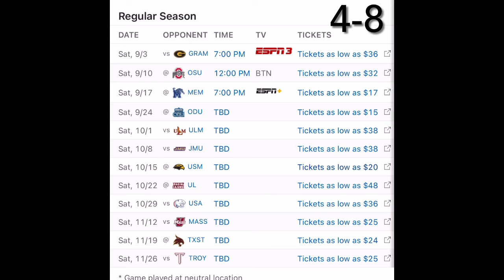Arkansas State Football 2022 Preview and Prediction